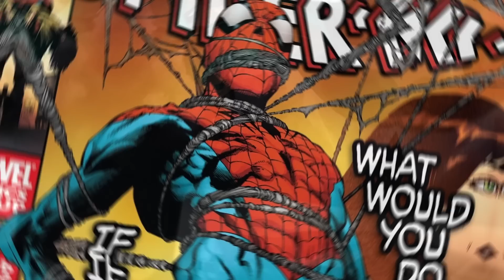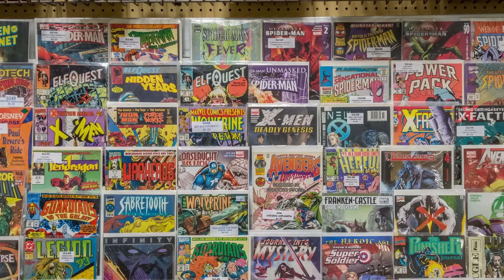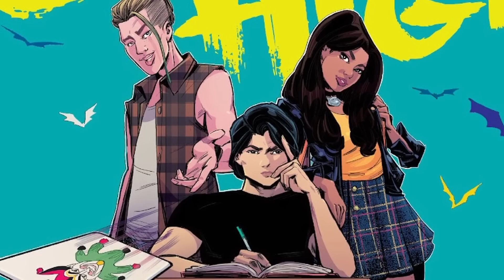Szabad kritizálni egy képregényt? - Ezekben a történetekben csalódtunk